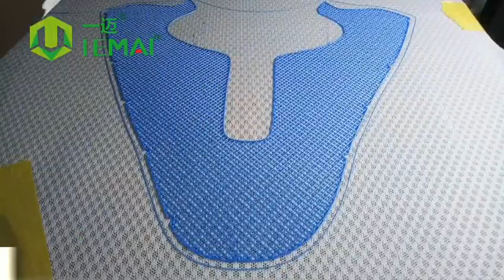Shoe Upper 3D Printing Solution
Shoe Upper 3D Printer and Software and TPU Material